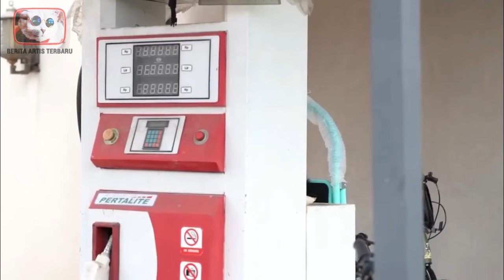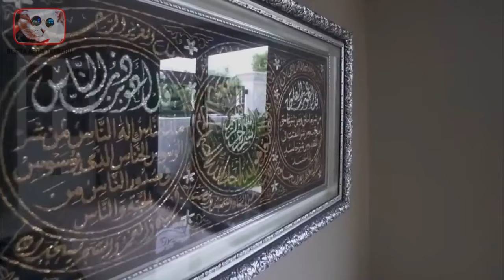Deretan Rumah Artis Bak Hotel Bintang 5, No 3 Bikin Mingkem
Hallo apa kabar sahabat berita artis terbaru…
Memiliki kekayaan yang super duper banyak tentu tidak mustahil jika mampu untuk membangun rumah bak istana. Bahkan ada beberapa deret artis yang memiliki rumah dengan total biaya mencapai triliunan rupiah. Seperti apa kemewahan rumah para artis ini? Yuk intip di sini guys. Ini dia! Deretan Rumah Artis Bak Hotel Bintang 5, No. 3 Bikin Mingkem